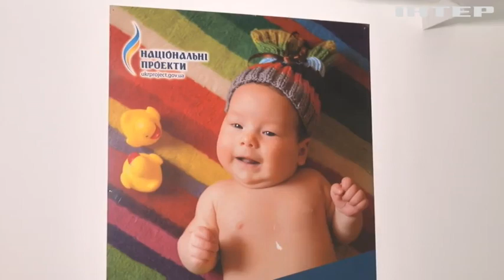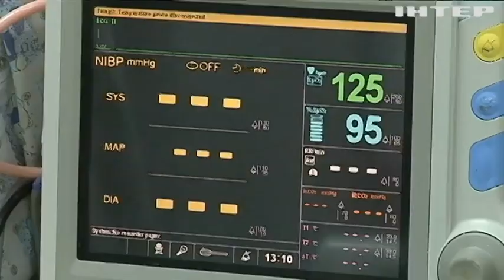Пологи в тривогу: маленькі українці вже понад рік з'являються на світ під звуки сирен